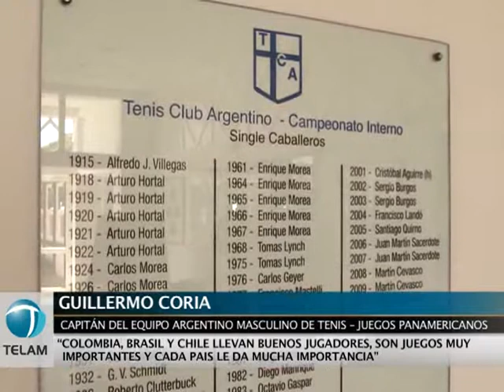El equipo de tenis viaja a Guadalajara para competir en los panamericanos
En el Tenis Club Argentino de Palermo, los jugadores Eduardo Schwank, Horacio Zeballos, Facundo Argüello, Florencia Molinero, María Irigoyen y Mailén Auroux, junto con los capitanes Guillermo Coria y Daniel Palito Fidalgo, más el jefe de delegación Diego Gutiérrez, participaron de este encuentro antes de su participación en México.
Ésta será la segunda vez que Schwank y Zeballos integren el conjunto nacional en Juegos Panamericanos, ya que anteriormente lo hicieron en el 2007 en Río de Janeiro, en donde obtuvieron la medalla dorada en dobles mientras que Schwank también fue bronce en singles.